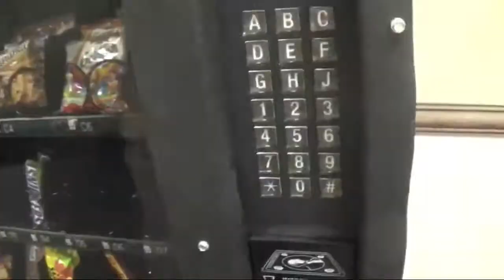The time I ate my poop